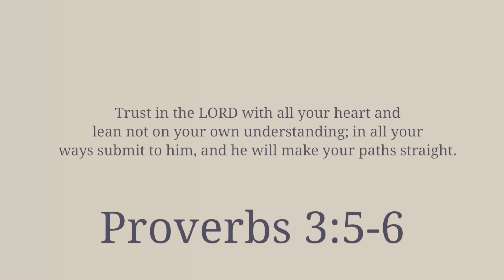life update, moving, school, serving, & advice